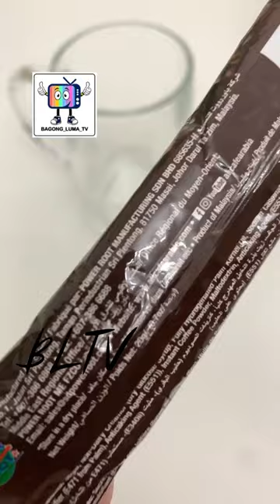AliCafe 3 in 1 Classic Coffee satisfying coffeelife alicafe @BagongLumaTV ​